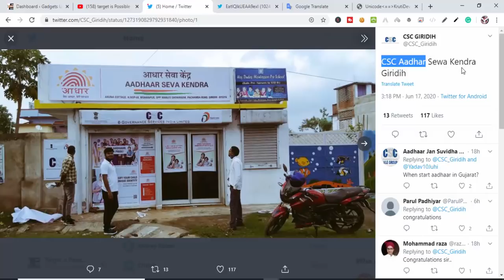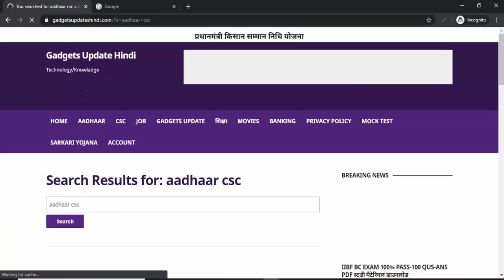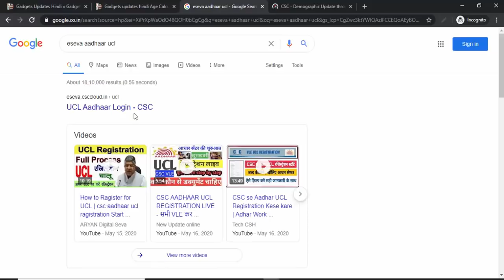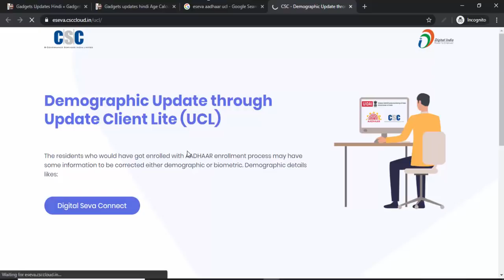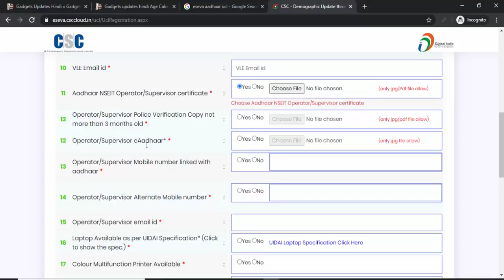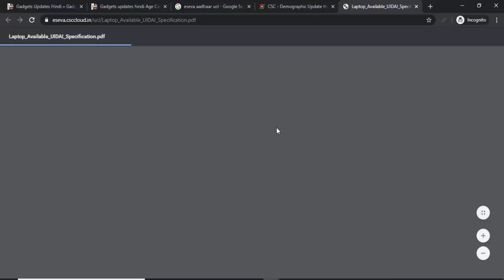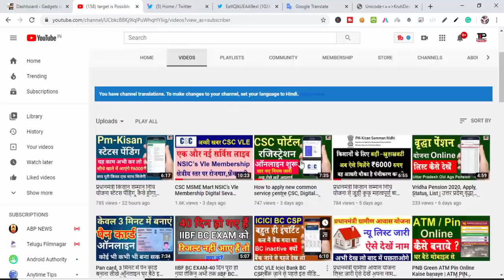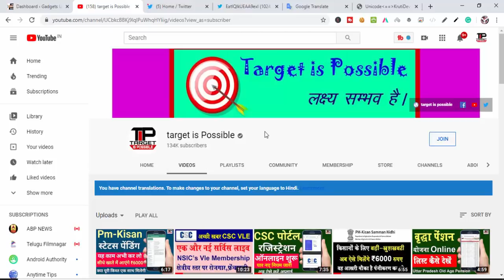CSC AADHAAR UCL OPEN,CSC Aadhar UCL Center शुरू,Aadhaar Center | CSC VLE UCL REGISTRATION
हमारे टेलीग्राम ग्रुप से जुड़े CSC AADHAAR UCL OPEN,CSC Aadhar UCL Center शुरू,Aadhaar Center | CSC VLE UCL REGISTRATION